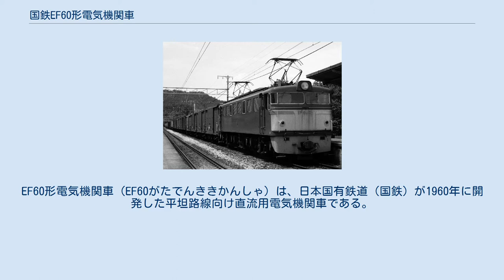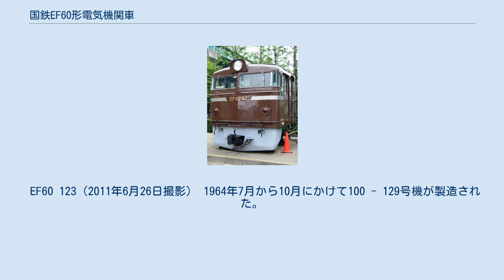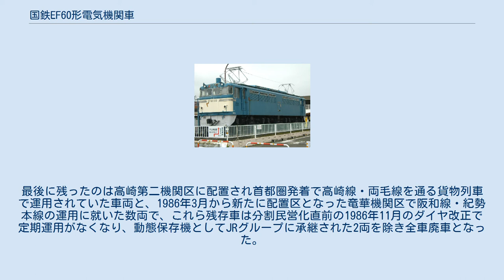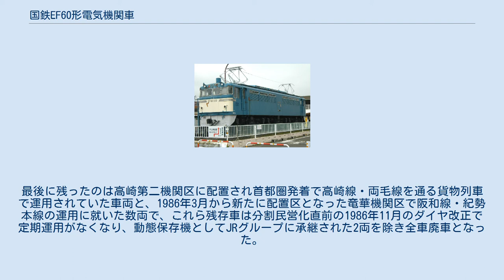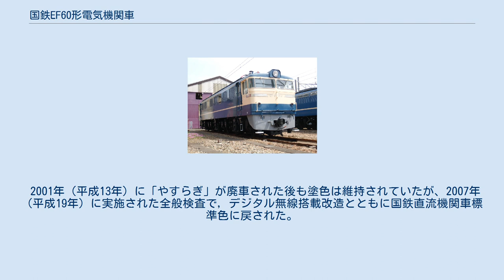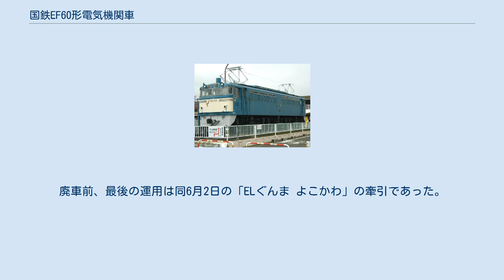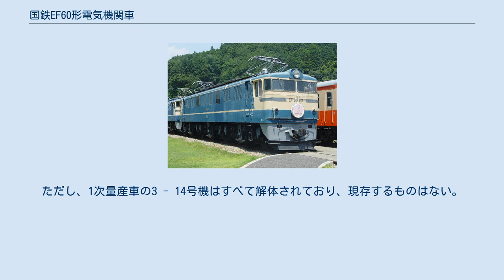国鉄EF60形電気機関車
EF60形電気機関車（EF60がたでんききかんしゃ）は、日本国有鉄道（国鉄）が1960年に開発した平坦路線向け直流用電気機関車である。
 1958年、国鉄初の新形直流電気機関車としてED60形・ED61形が登場したが、この両形式で採用された1基390kWのMT49形直流直巻電動機を使用してF形（動輪6軸）機関車にすると出力は390kW×6=2,340kWとなり、それまで東海道本線・山陽本線で高速貨物列車用として使用されていた出力2,530kWのEH10形に比べてさほど劣らぬ出力を持ちつつ小型軽量の機関車にすることが可能であることから開発されたのが本形式である。
 構造は新形電気機関車の特徴とするデッキなしの箱形車体である。
ED60形とは異なり重連運用は想定していないため総括制御機能はなく、前面は非貫通形2枚窓とした。
貨物列車への使用を前提とするため列車暖房用設備は非装備である。
 製造当初の車体塗装は0番台がぶどう色2号（茶色）の一色で、500番台が前面上部・下部および側面を青15号（濃青色）、前面窓周り・中央部と側面帯をクリーム1号とした塗装であったが、塗装規定の変更により1965年（昭和40年）から側面全体と前面上半部・下部を青15号、前面中央部をクリーム1号とした配色に全機が変更された。
この塗装は新形直流電気機関車の標準色とされた。
 1960年から1964年にかけて、貨物用の0番台129両と寝台特急列車（ブルートレイン）牽引用の500番台14両の計143両が製造されたが、製造時期により構造の差異がある。
 1960年に製造された先行試作車の1・2は、比較のため以下に示す点で仕様が異なる。
 吹田第二機関区に配置されて比較試験が行われ、軌道に対する横圧の小さい1が量産車のベースとなった。
 後のEF65形増備により余剰となり、1はEF61 201へ改造されたが、特異な台車を採用した2は保守の問題で1982年に廃車・解体された。
 先行試作機の使用結果を踏まえ、1960年7月から9月にかけて3 - 14号機が製造された。
姫路 - 岡山間電化開業用を名目としている。
 外観での相違は、WP35形ワイパーが窓上から支持する方式に変更された程度である。
バーニア制御器は空転検出の制度向上および直列・直並列の渡りをスムーズにするために継電器を追加したCS13Aに変更された。
駆動方式は試作車と同様のクイル方式である。
クイル式は車輪の大歯車に設けられた継手部分に塵埃の混入による異常摩耗に起因するかみ合いの悪化により、大きなトルクがかかると異常振動と騒音が発生することが明らかになった。
本グループを含むクイル式駆動車両は、後にすべてリンク式駆動装置に改修されたが、この駆動装置の問題により試作機を含めた14両は本形式他車と運用が分けられ、一時的に甲府機関区や稲沢第二機関区に転属して中央本線で客車牽引運用に充当された。
その後、岡山機関区に集中配置され、山陽本線東部のローカル貨物列車運用に限定使用された。
 試作機を含む14両は、老朽化した瀬野八用補助機関車EF59形の代替用としてEF61形200番台に改造されることになり、1977年から1979年にかけて8両が改造されたが、重連運用時の不具合によりそれ以上の改造は打ち切られ、残りの6両も1980年頃には運用から外れ、休車となって岡山機関区に留置された。
 休車となった車両のうち5両は1982年（昭和57年）に廃車されたが、12号機のみ教習用車両として中央鉄道学園に移送され、1984年（昭和59年）に廃車されてからも、1987年（昭和62年）の閉鎖まで活用され、その後解体された。
 1962年5月から8月にかけて15 - 46号機が製造された。
東海道・山陽本線増発用を名目としている。
 前述のとおり、1次量産車までで採用されていたクイル式駆動方式はトラブルが続出したため、吊り掛け駆動方式に設計変更した。
主電動機は1時間定格出力425kWのMT52形に変更し、それに合わせて台車もDT115A形・DT116A形（軸距を2,800 mmまで延長）に変更された。
MT52はMT49と比べて定格回転数が低いことから、高速性能改善のために歯車比は4.44に変更された。
定格出力が2,5...